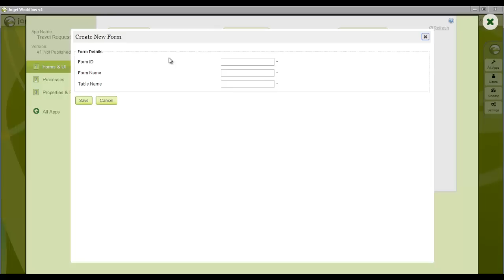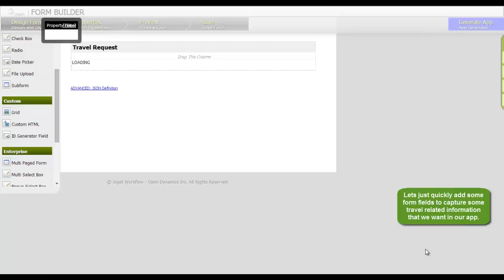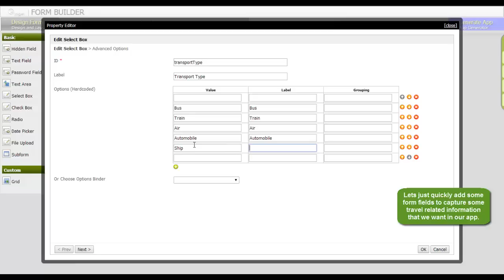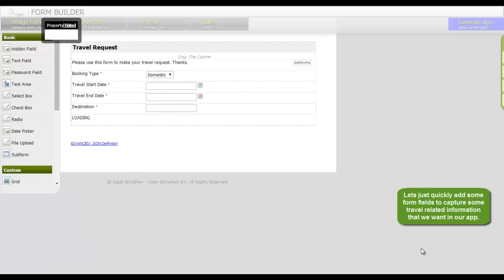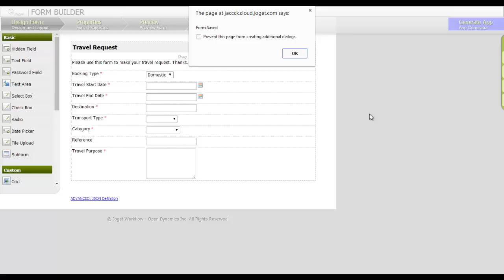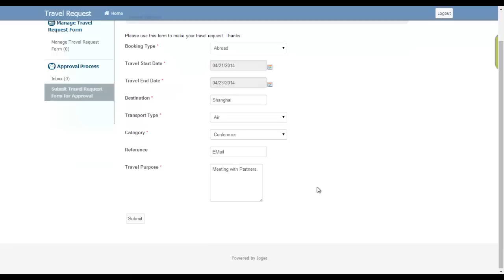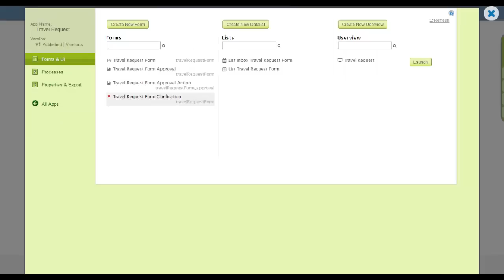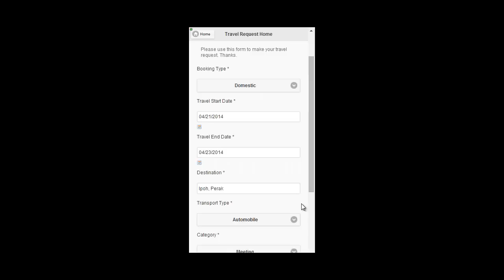Build a Mobile Webapp with Joget Workflow in 10 Minutes (Real Time)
This video demonstrate how to develop a process driven application for the web and mobile views using Joget Workflow. There are two versions of this video (real time and sped up). This is the real time version. Switch to sped up version